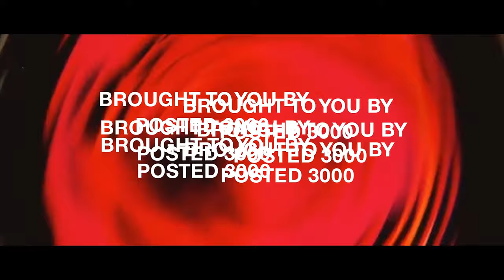"I thought he Shot himself" // Posted Podcast Ep.10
The PostMan tells a story about a friend of his where she thought the guy in her bedroom shot himself.